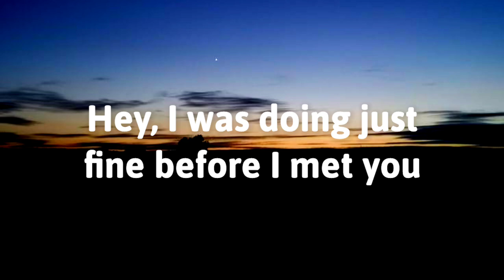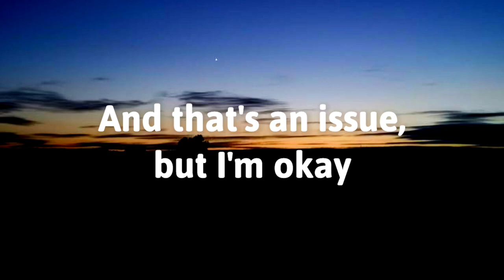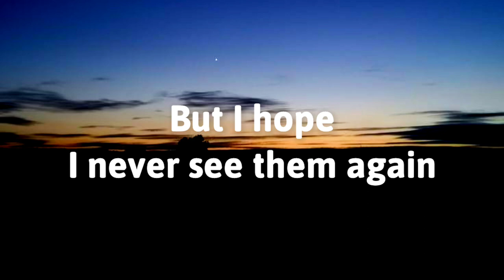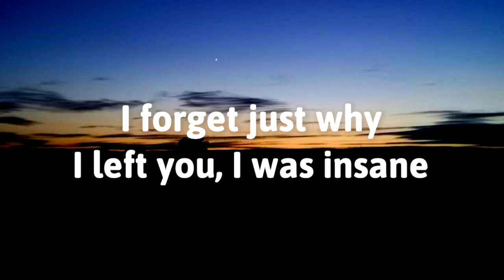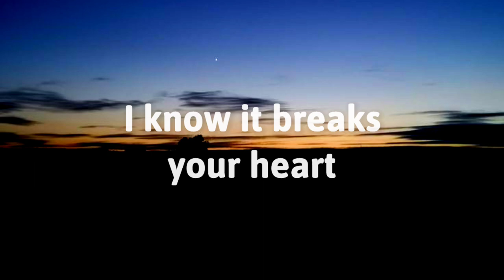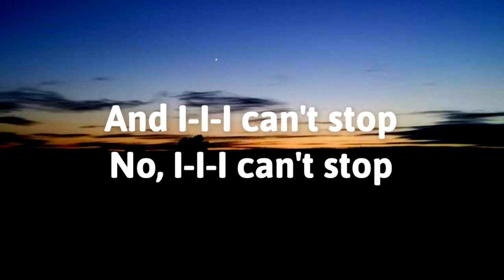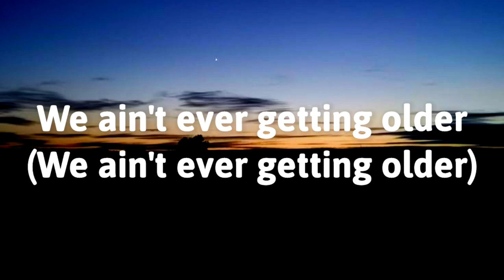The Chainsmokers - Closer (Lyrics)